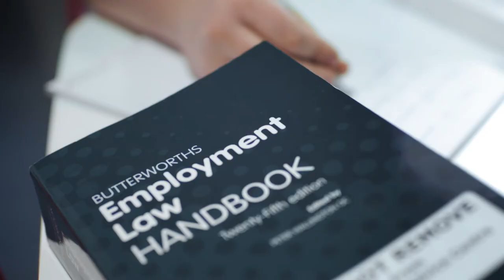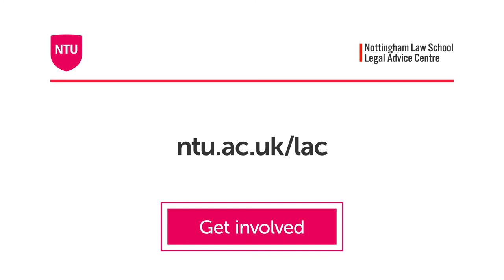Nottingham Law School Legal Advice Centre – Get Involved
Billy and Maddie tell us about their experience of the Legal Advice Centre at Nottingham Trent University (NTU), the skills they have gained and why they think all NTU law students should get involved.